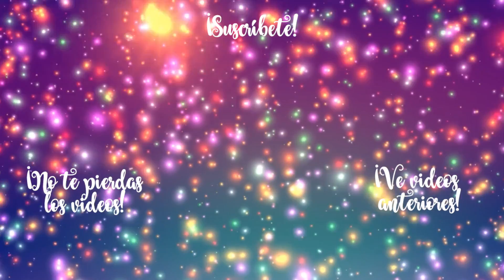HAZ tu propio SELLO PARA CEJAS |Viernes De DIY| Annie Cusp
¡Hola mis chicos y chicas! Ya tengo internet ahora así, y regresamos a la rutina normal de videos (estoy hiper feliz).
Y pues el día de hoy, en el Viernes De DIY, les traigo como hacer el dichoso sello para las cejas (utilizando el delineador en gel de DIAMOND BEAUTY) y la verdad que aparte de ser súper fácil, ahorra demasiado tiempo, ya solo hay que pulir. ¡Cejas listas en un minuto!

¡Ahhhh! Y no olviden dejarme sus comentarios que me gusta MUCHO MUCHO leerlos, y también no olviden darle me gusta a este video, ya que me estarán ayudando a que crezca más el canal. ¡Besos!

Si te interesa colaborar con el Corporativo Maravilla comunícate con Liz Lara vía inbox en su página de Facebook